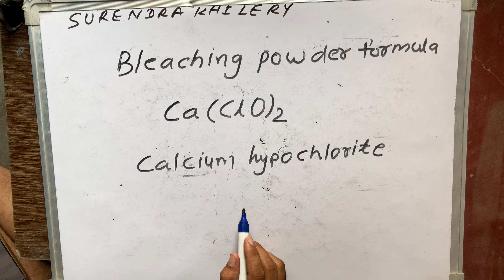Bleaching Powder Formula | chemistry | Hindi